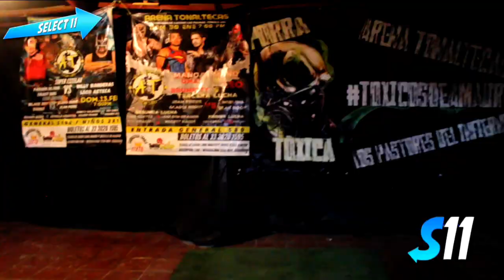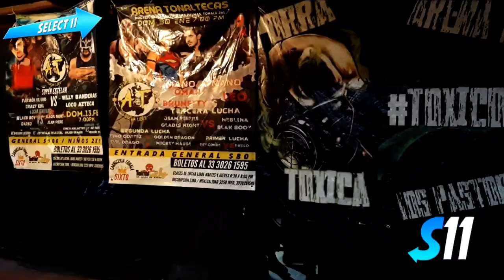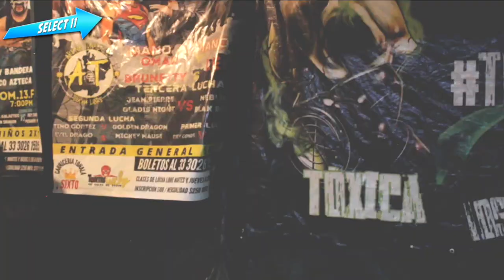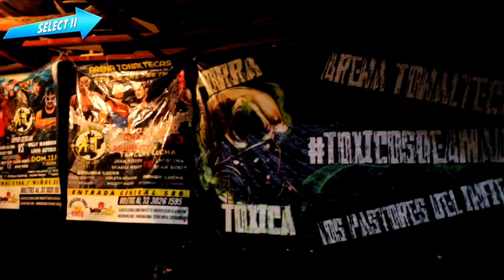Alex Romano, Black Bengaly Vs Kraken, Pequeño Star - Arena Tonaltecas (Evento Completo)